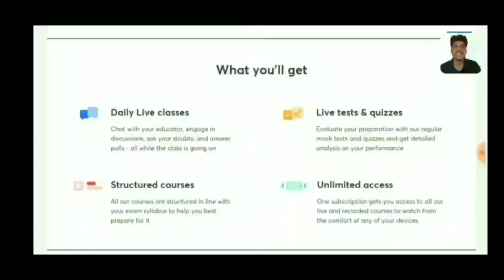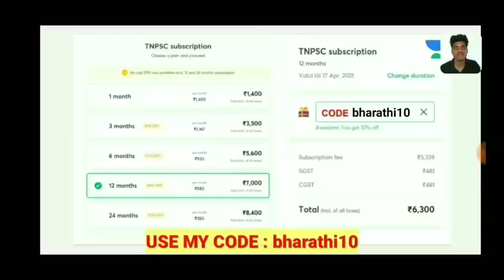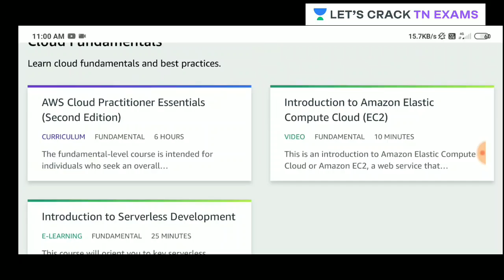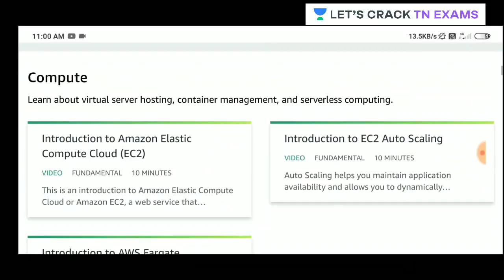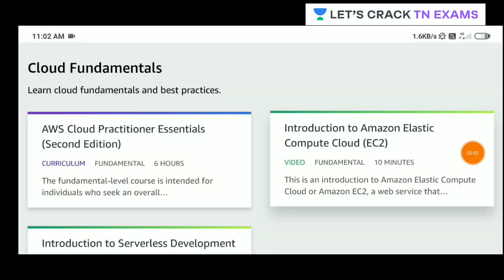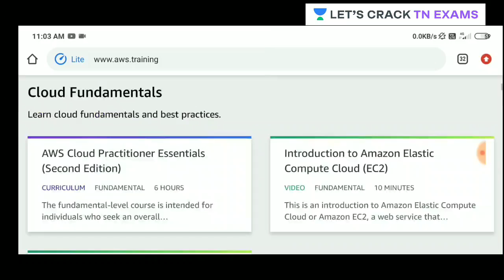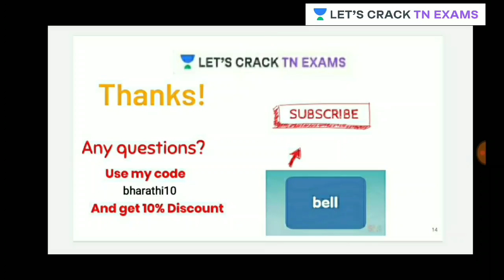Amazon நிறுவனம் நடத்தும் மாபெரும் இலவச online வகுப்பு | No Qualifications | Apply Now ..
In this video, Bharathi has discussed "Amazon நிறுவனம் நடத்தும் மாபெரும் இலவச online வகுப்பு | No Qualifications | Apply Now .."  from Notification Series. Bharathi has tried to go deep into the discussion and offer his insights. It is extremely important for TN aspirants.

Unacademy Subscription Benefits:
1. Learn from your favorite teacher
2. Dedicated DOUBT sessions
3. One Subscription, Unlimited Access
4. Real-time interaction with Teachers
5. You can ask doubts in a live class
6. Limited students
7. Download the videos & watch offline